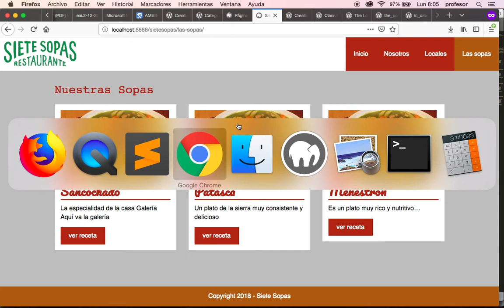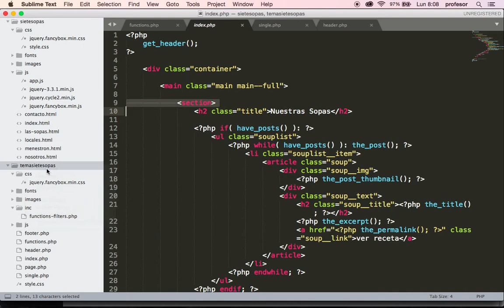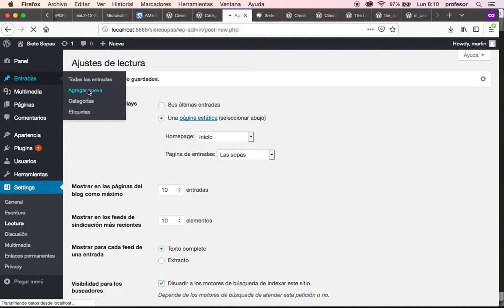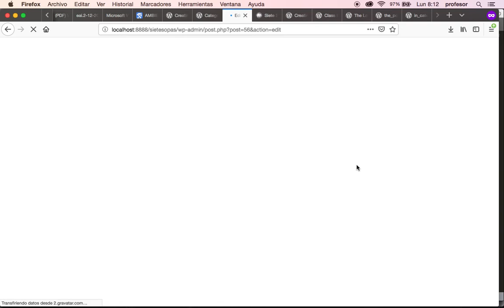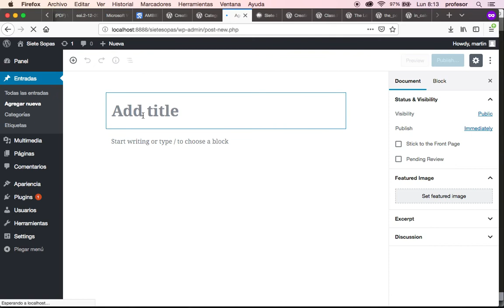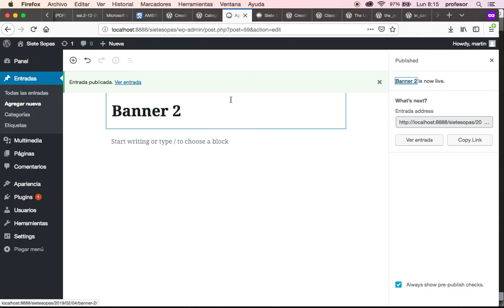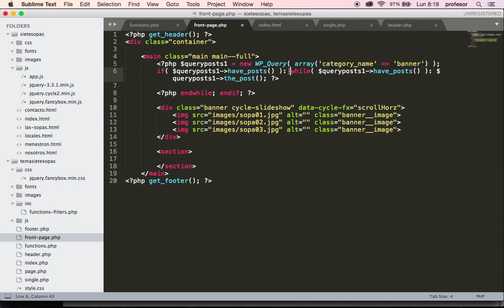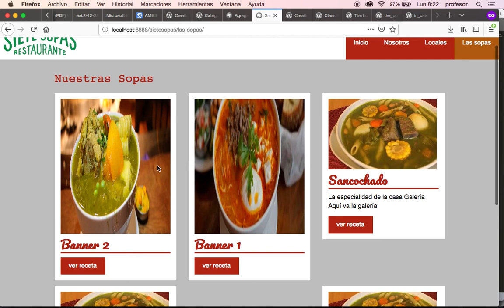Wordpress: Front Page con Banner de Imágenes